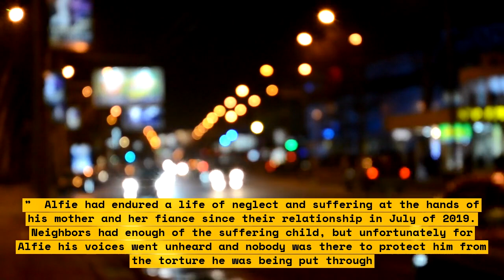Alfie, 9, Suffered Through Inhumane Childhood: Murder Court Hears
Alfie is a 9 year old who experienced an incredibly inhumane childhood, according to testimony heard in a trial that sparked international headlines. In this heartbreaking case, court officials heard bones chilling accounts of emotional and physical abuse perpetrated on Alfie during his upbringing. \n\nThis video goes over the eye-opening court testimony provided by witnesses including Alfie's mother and school teacher, as well as expert witnesses from counseling and mental health services who evaluated Alfie. You'll hear how Alfie's difficult upbringing has left its mark on him, and how he is recovering with love and care from his new adoptive family. \n\nWatch this video to learn the shocking truths of what happened to this young child and how he is working to rebuild his life.

List:
1. Testimony of abuse provided in court
2. Witness accounts from Alfie's mother and school teacher
3. Expert witness testimony from counseling and mental health services
4. Alfie's family's journey as he recovers with their love and care